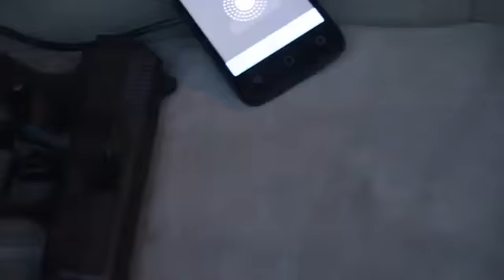Luh Kleve - Hate On Me